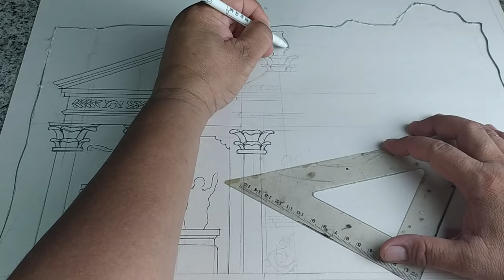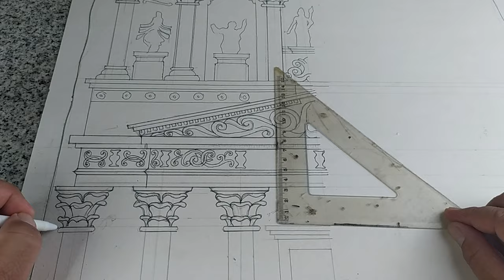How to Make Indiana Jones and the Last Crusade Petra Miniature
Join us as we recreate the thrilling scenes and pivotal moments from this iconic adventure movie using exquisitely detailed miniatures.

In this series, we delve into the artistry and craftsmanship behind bringing the magic of Indiana Jones and the Last Crusade to life on a smaller scale. Watch as we meticulously recreate key locations like the perilous catacombs, ancient temples, and the unforgettable Grail chamber. Every element, from the characters to the props, is crafted with the utmost precision and attention to detail.

Immerse yourself in the mesmerizing process as we sculpt, paint, and assemble these miniatures, aiming to capture the essence of the movie in every piece. Our goal is to transport you into the thrilling world of Indiana Jones and evoke the same sense of adventure and wonder that captivated audiences worldwide.

Join our passionate community of Indiana Jones enthusiasts and collectors as we explore the rich history and lore behind this cinematic masterpiece. With each video, we'll unveil the secrets and behind-the-scenes stories that make Indiana Jones and the Last Crusade an enduring classic.